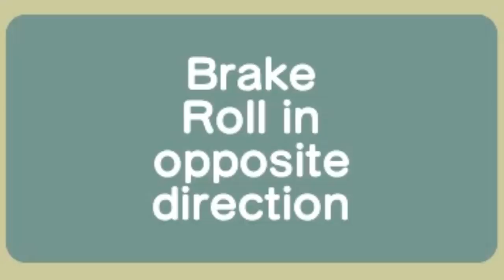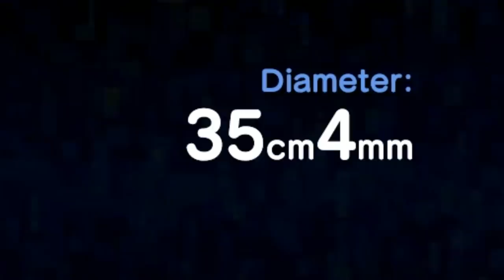Hey, Roll up THIS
Katamari REROLL Let's play, Nintendo Switch, Dalton & Emi Jaltoid + commentary & gameplay.

🎬Director / Production Manager: Dalton Joyce

🕹️ Game: Katamari ReRoll
Publisher:  BANDAI NAMCO Entertainment

🎞️Editor: Dalton Joyce

🎹Credit, and  "Previously" Tune: "Tango de la Noche"